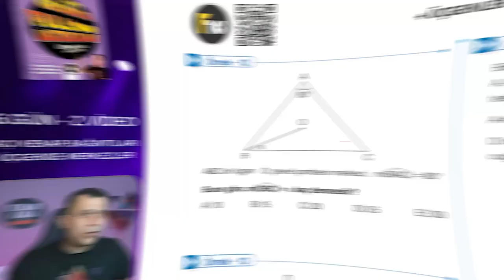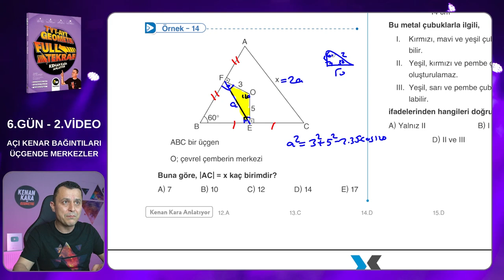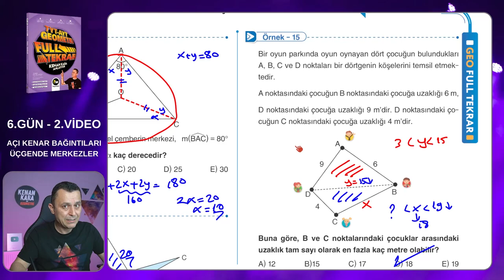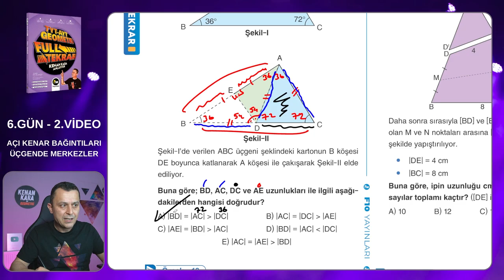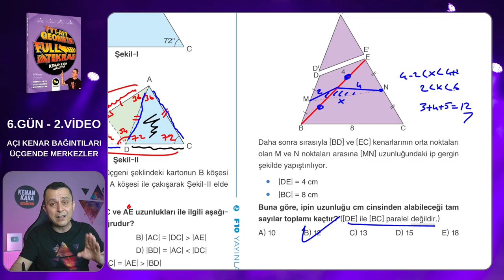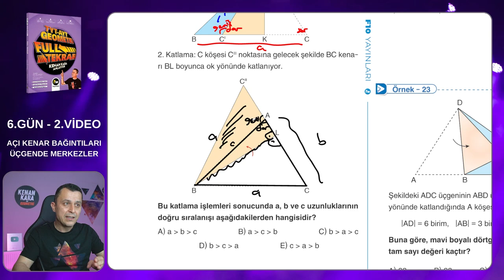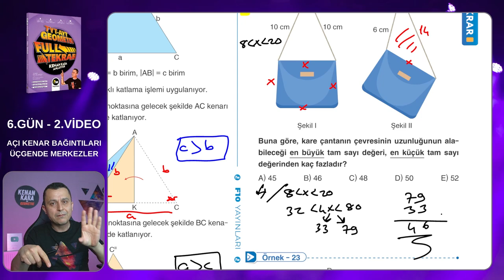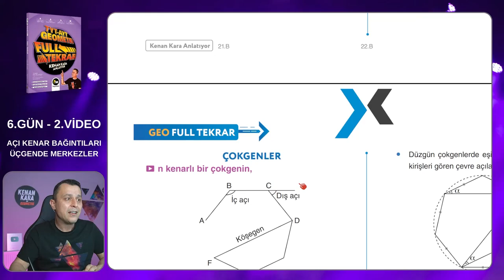Geometri Full Tekrar Kampı | 6.Gün 2.Video | Açı Kenar Bağıntıları-Üçgende Merkezler | 2023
Açı Kenar Bağıntıları-Üçgende Merkezler konusunun yeni nesil sorularının çözümü